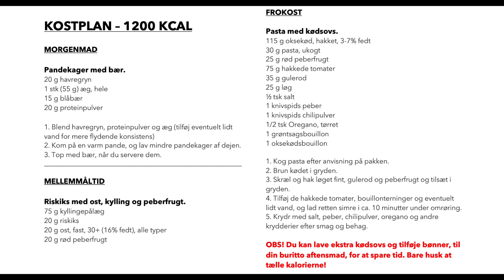KOSTPLAN PÅ 1.200 KALORIER (FOKUS: VÆGTTAB)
Mangler DU hjælp til din kost og træning?

Så er jeg klar til at hjælpe dig!

Jeg har hjulpet flere hundrede danskere med at smide de overflødige kilo og stramme op.

Udfyld formularen på min hjemmeside, så kontakter jeg dig til en uforpligtende snak om dine drømme og mål: